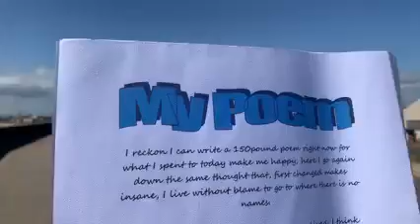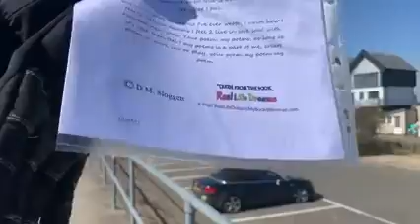My Poem 19 07 2011 Poem I wrote for Reallifedreamsmybook@DannySloggettMyCopywrite